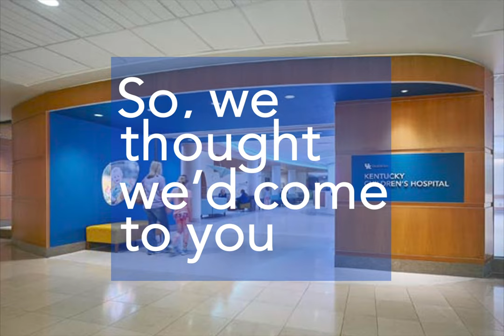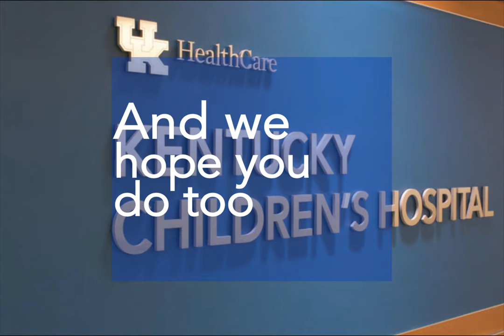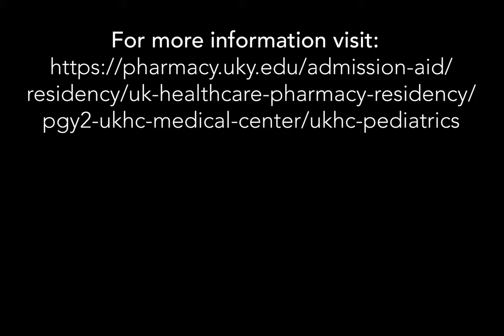PGY2 Pediatric Pharmacy Residency - UK HealthCare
This one-year specialized residency at UK HealthCare focuses on diverse experiences in pediatrics and neonatal medicine. Hear from current residents and learn more about what University of Kentucky HealthCare has to offer.